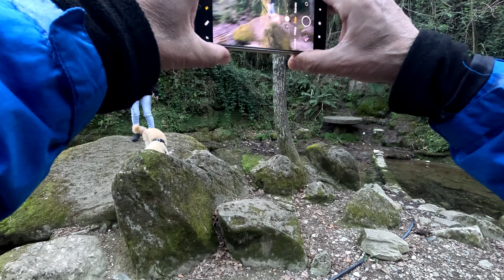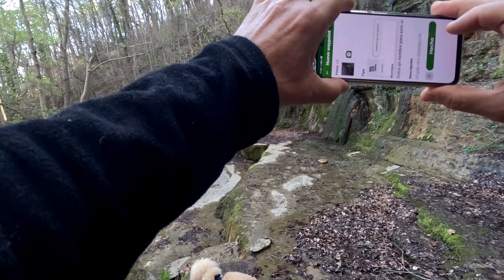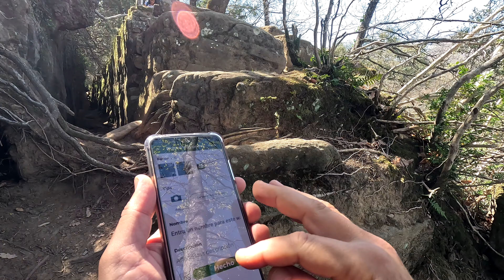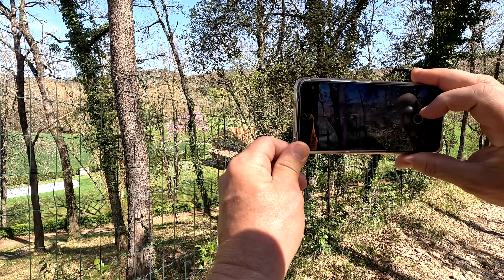05-04-2023 Caminata por Hostalets d'en Bas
Hoy caminata que pasa por los Gorgs de Hostalets d'en Bas, y llega hasta la Mina dels Bandolers.
Una excursión muy bonita,donde en la ida iremos recorriendo los diferentes gorgs y fuentes, lástima la falta de agua, que también afecta a esta zona.
La ruta es un poco difícil de seguir, ya que no hay señalizaciones y en algún punto te ves desorientado.
Hay un par de sitios complicados, una subida que leí que había cuerda para ayudarte, pero nosotros no la vimos y nos agarramos donde podiamos.
Y otro paso muy estrecho con caida a la izquierda peligrosa, hay que ir con cuidado.
Luego subiremos por les Marrades, una parte del camíno de Vic a Olot que salva un gran desnivel subiendo en zetas, contruido con piedras, esto nos lleva a l'Hostal d'en Grau y la Mina del Bandolers.
Después la vuelta ya hay poco que ver, una larga bajada muy empedrada por el camino de Vic a Olot.
En general una ruta muuuy bonita, para hacerla con más agua y si es verano darte un chapuzón en algún gorg, la zona preciosa con entorno increible.